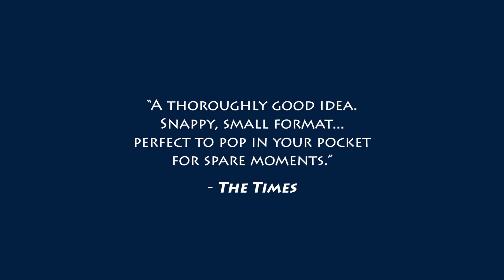New Releases | April 2022 | Very Short Introductions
Showcasing new titles publishing in the Very Short Introduction series in April 2022.